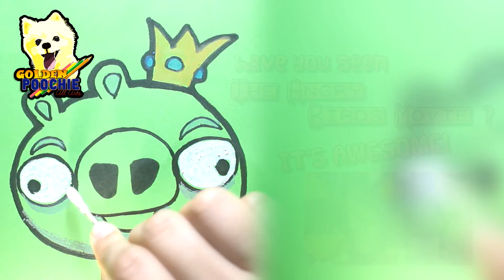How to draw King Pig from Angry Birds | Drawing time lapse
Oink Oink! How to draw King Pig from the popular game Angry Birds

Enjoy! :D

Comment what you want us to draw next!